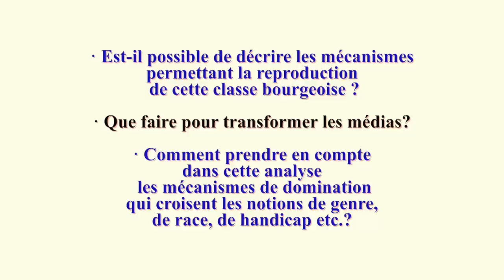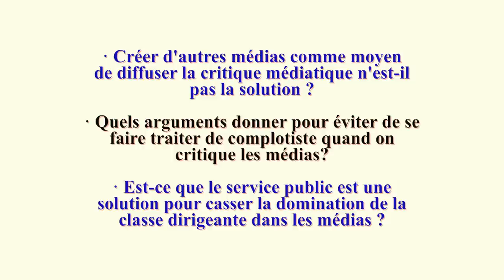Jeudi d'Acrimed avec Monique Pinçon-Charlot (3)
Face au rouleau compresseur de la pensée dominante, que peuvent apporter la connaissance de l’espace médiatique et celle de la classe dominante à la lutte pour une appropriation démocratique des médias ? C’est à cette question qu'est dédié notre Jeudi d’Acrimed, sur le thème : « Dominants, médias dominants et médiatisation de la pensée dominante », le 26 avril 2018.